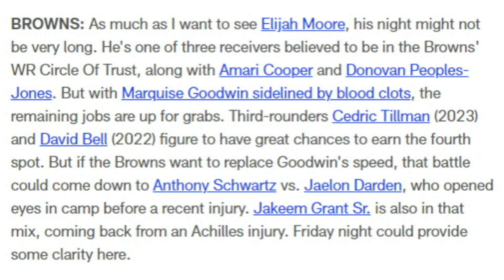The Top Thing to Watch for the Browns in Their Preseason Game vs. Washington - Sports4CLE, 8/10/23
Dave Bacon and Brad Spielberger discuss what to watch for in the Browns' preseason game against the Commanders.